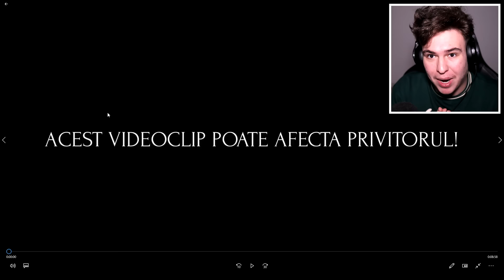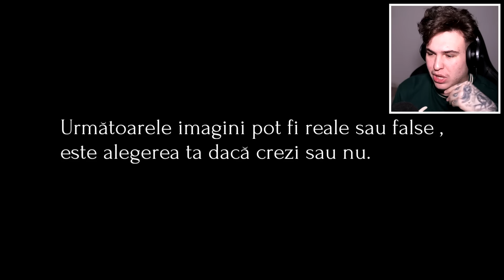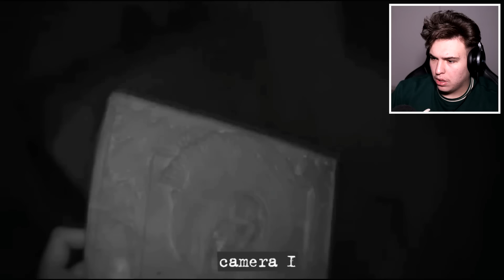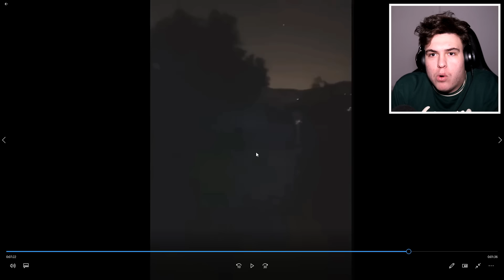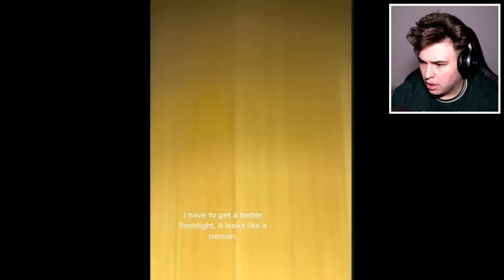FILMĂRI MAI HORROR DECÂT FILMELE HORROR.. PARTEA 1 !! *creepy*